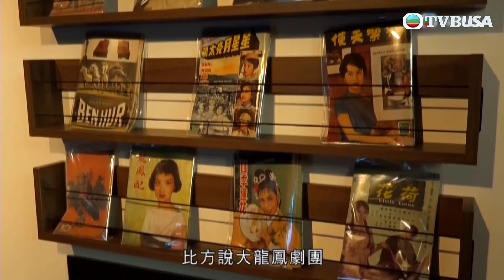2024風生水起｜丞丞師傅細談北角風水，家燕姐大爆舊時拍拖秘密！｜許文軒｜薛家燕｜徐文浩｜陳懿德｜麥玲玲｜吳幸美｜何依婷｜新年｜TVB綜藝｜TVBUSA